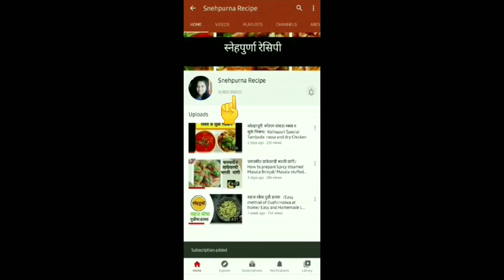Veg Fried Rice | चायनीज फ्राईड राईस | व्हेज फ्राईड राईस | Quick Fried Rice |Snehpurna Recipe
Veg Fried Rice |  चायनीज फ्राईड राईस | व्हेज फ्राईड राईस | Quick Fried Rice in Marathi | Snehpurna Recipe

व्हेज फ्राईड राईस अगदी झटपट आणि सोप्या पद्धतीने कसा बनवायचा हे आज आपण बघणार आहोत..या पद्धतीने सगळ्या लहान - लहान टिप्स फॉलो करून जर तुम्ही फ्राईड राइस बनवला तर अगदी मस्त, हॉटेल सारखा बनतो...नक्की बनवून बघा..

This is the easiest and simple method to prepare Vegetable fried rice. This veg fried rice can be done within 15 minutes. Do try this recipe and comment me ...

Follow our some other tasty recipes

2) Chinese Chakali | कुरकुरीत चायनीज चकली

3) Vegetable Soup Recipe | पौष्टिक मिश्र भाज्यांचे सूप | Mixed Veg Soup | Healthy Veg Soup